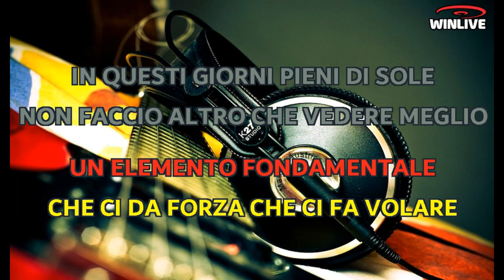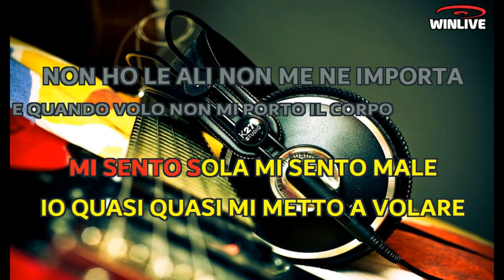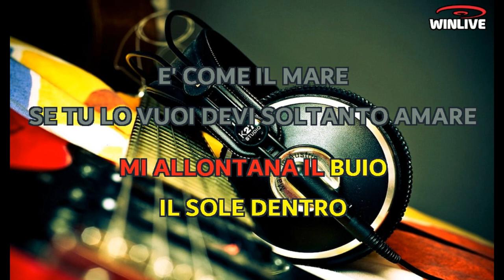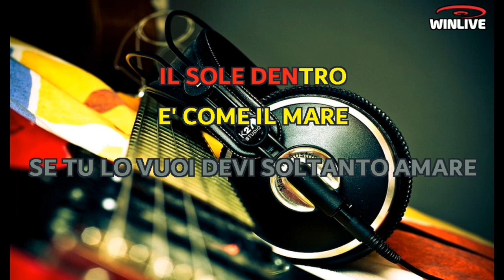Gerardina Trovato - Il sole dentro (Lyrics) Karaoke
IN QUESTI GIORNI PIENI DI SOLE
NON FACCIO ALTRO CHE VEDERE MEGLIO
LA MIA FAMIGLIA LA TUA FAMIGLIA
LA SUA FAMIGLIA SONO UNA FAMIGLIA
L’UNICA COSA CHE CI DIVIDE
E’ LA PAURA DI DOVER AMARE
UN ELEMENTO FONDAMENTALE
CHE CI DA FORZA CHE CI FA VOLARE

HO VISTO ANCHE GLI OCCHI DEI FIORI
CHE CI SORVEGLIANO SENZA PARLARE

IL LORO SGUARDO E’ COME IL TUO
QUANDO MI GUARDI E
MI ACCAREZZI IL CUORE IL LORO AMORE

E’ PIU’ SOTTILE
SI APPOGGIA PIANO DOVE C’E’ IL DOLORE
IL SOLE DENTRO

E’ MOLTO GRANDE
MI ACCENDE IL CUORE
MI ALLONTANA IL BUIO
IL SOLE DENTRO
E’ COME IL MARE

SE TU LO VUOI DEVI SOLTANTO AMARE
IN QUESTI GIORNI PIENI DI MOSTRI
NON FACCIO ALTRO CHE STARMI VICINO
MI SENTO SOLA MI SENTO MALE

IO QUASI QUASI MI METTO A VOLARE
NON HO LE ALI NON ME NE IMPORTA
E QUANDO VOLO NON MI PORTO IL CORPO
QUELLO E’ PESANTE CI TIENE A TERRA
E CI COSTRINGE A FARE SOLO GUERRA

IL SOLE DENTRO
E’ MOLTO GRANDE

IL SOLE DENTRO
SE TU LO VUOI
DEVI SOLTANTO AMARE

LASCIAMI GUARDARE
QUELLA PORTA CHE
LASCIA CHE LE ALI
NON SI SCIOLGANO NEL BLU

IL SOLE DENTRO
E’ MOLTO GRANDE
IL SOLE DENTRO
DEVI SOLTANTO AMARE

IL SOLE DENTRO
E’ MOLTO GRANDE
IL SOLE DENTRO
DEVI SOLTANTO AMARE